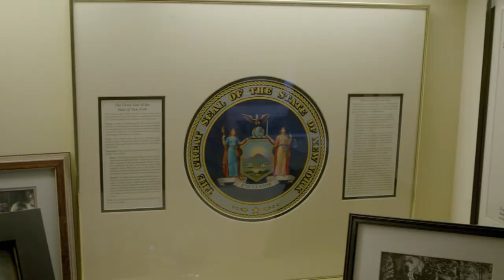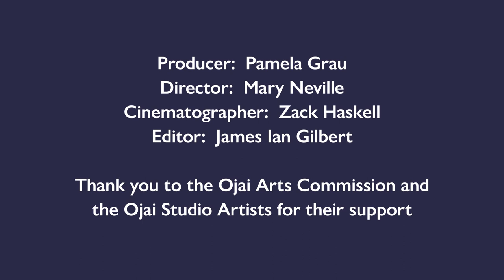Sandy Treadwell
Sandy Treadwell has been New York Secretary of State and, years before, a reporter for Sports Illustrated.
He and his wife Libby moved to Ojai from Upstate New York to be near their Los Angeles-based family.
In 2014 he fulfilled a lifelong interest in portraiture by joining a group class taught by Ojai artist Dan Schultz. Thanks to a great teacher, Treadwell discovered an ability to draw and to capture a subject.
His portraits of people and animals are done in charcoal on paper mounted on board. He has had solo shows, and his work has been bought by collectors in Arizona, California and New York.
The beauty and unusual light of Ojai’s rare east-west valley has always attracted and inspired artists. But it is the landscape of the living, captured in dramatic black and white, that Treadwell endeavors to depict.​

Commissions available upon request.